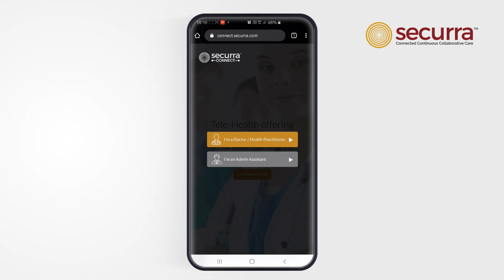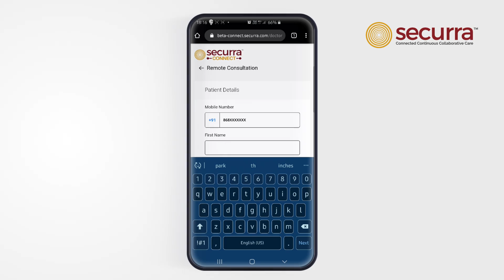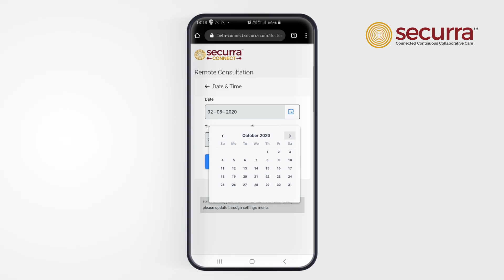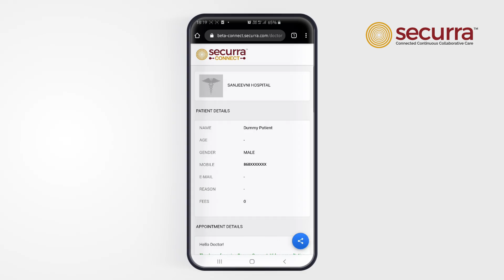Securra Connect :Tutorials Booking Insta Consult Setup Vol 2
This video is a part of the series of tutorials released by Securra to guide the doctors. Securra Connect is a simple & comprehensive teleconsultation platform to bridge the distance between doctors & patients with telehealth.
The video teaches doctors how to set up an Instant teleconsultation appointment with their patients.
Why Securra Connect:
• Hassle-free appointments.
• Simple and intuitive UI.
• Secure Online Virtual Practice.
• Disruptive Connect and Care platform.
• 100% Compliant with HIPAA, MCI and NITI
• No downloads required.